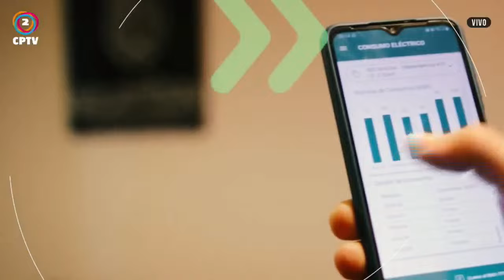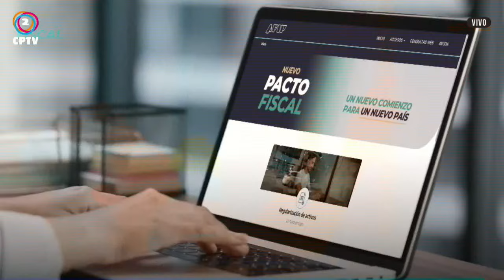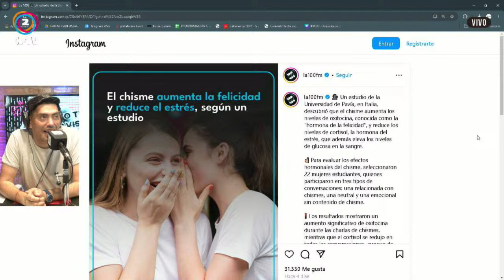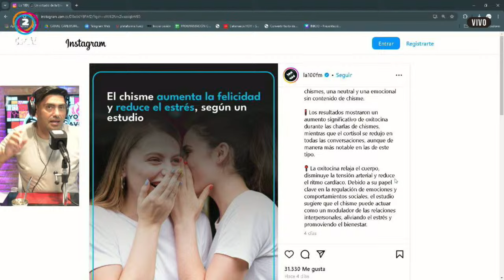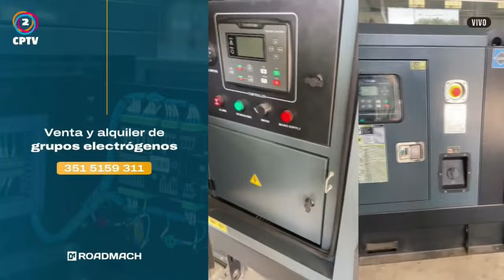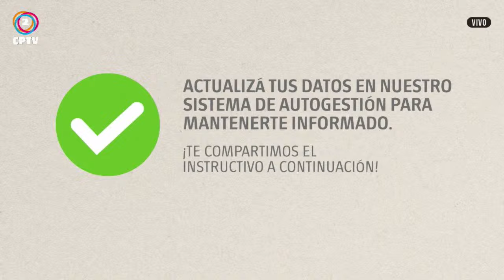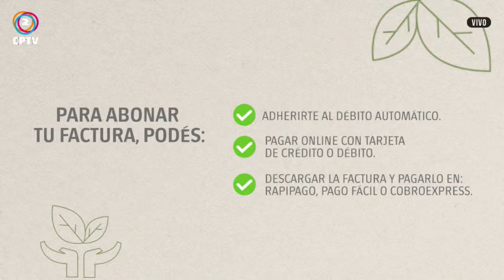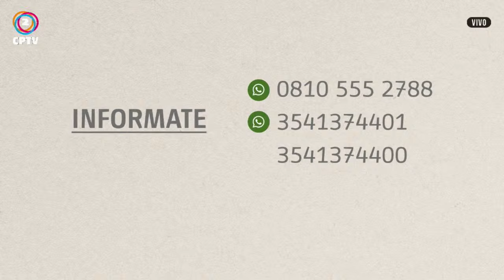YO TE AVISÉ 28-10-2024